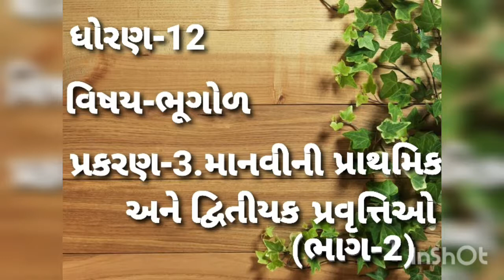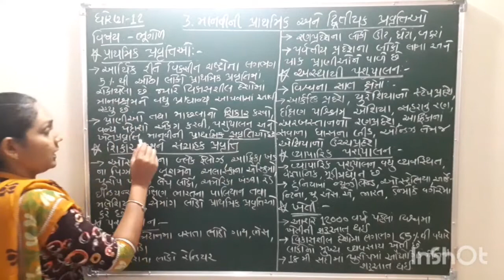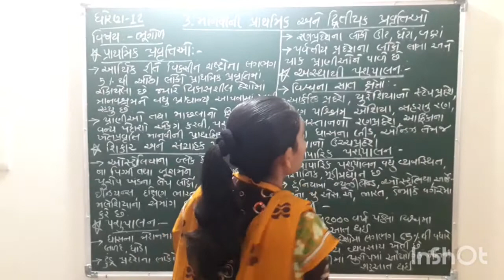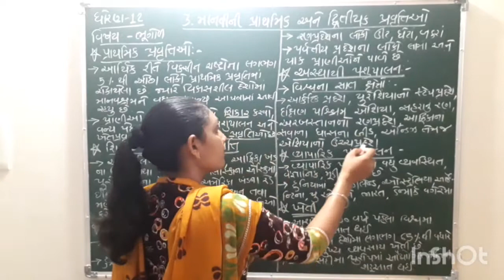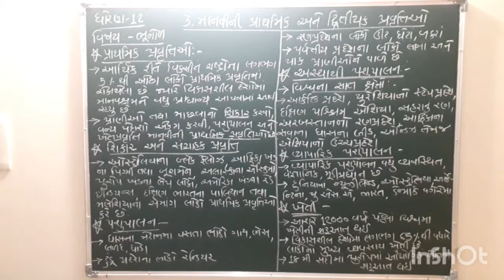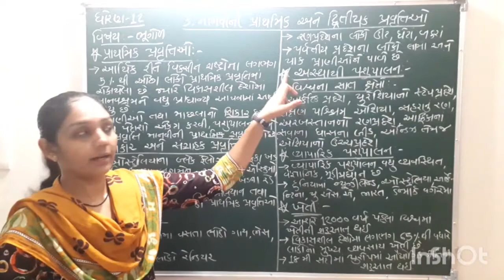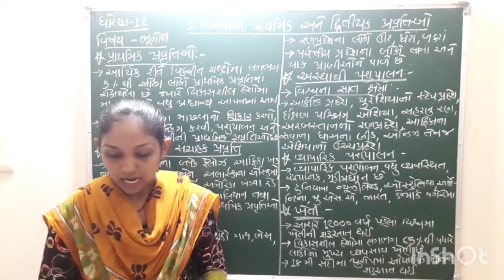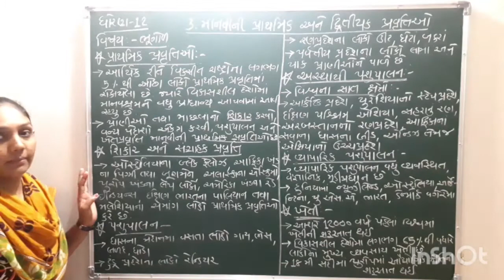ધોરણ-12, વિષય-ભૂગોળ, પ્રકરણ-3. માનવીની પ્રાથમિક અને દ્વિતીયક પ્રવૃત્તિઓ (ભાગ-2)